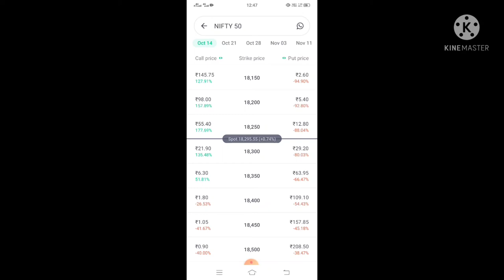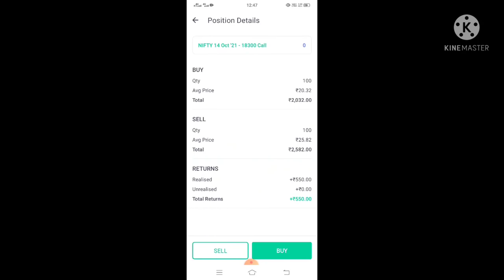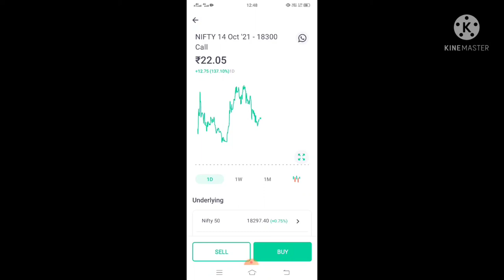1 Week me share market mein Ab Kitna Din ka cycle chalta hai😢/ future and option 2022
1 Week me share market mein Ab Kitna Din ka cycle chalta hai😢/ future and option 2022

Welcome to Krishna life line online Work
Zindegi me kameyab hona He to join Free all service refer and earn
 Krishna life
I am making a lot of extra income with Spice Money. Its simple and secure.

Krishna life line ka matlab logo ko sahi
Rasta me dikhaunga$$$%$$Assam
IIFL Securities is offering Free Demat Account with multiple benefits. Since I referred you, you get these special Click to open your account
Fechbook

Upstock app.
  Refar Eran,Download.
Groww is a one-stop shop to invest in Mutual funds, Stocks, Gold, FDs and also trade in stocks.